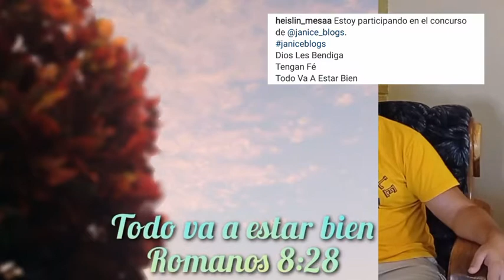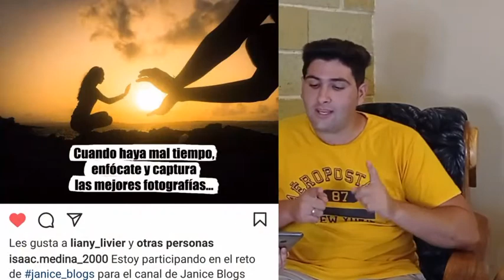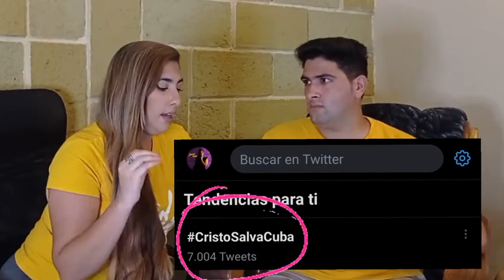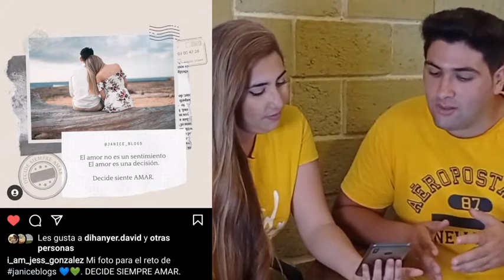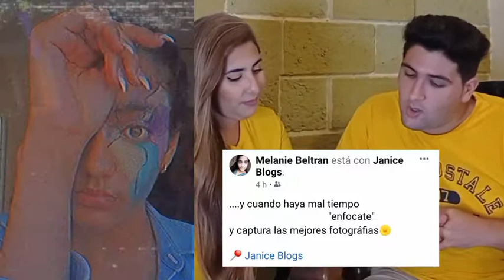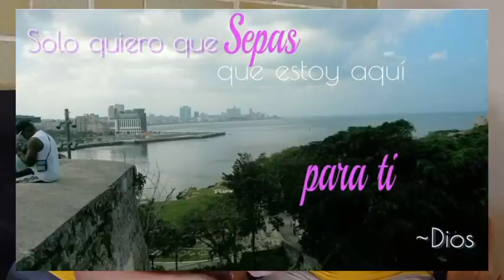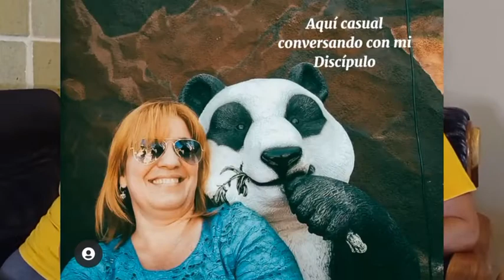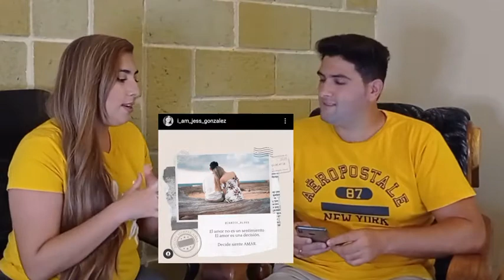¿A qué no sabes quién es el GANADOR? 😲🎉 Reaccionando a sus retos 😜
YA HAY UN GANADOR 🥳🎉

Agradecidos a Dios por todos los que participaron. Esperamos que para usted también haya sido de mucha bendición los retos y este video 🥰

Comenta cuál fue tu favorito👀 y déjale una palabra bendecida a todos aquellos que participaron

Si te quedaste con ganas de ver otros videos acá te dejamos una propuesta ⬇️🙈😂